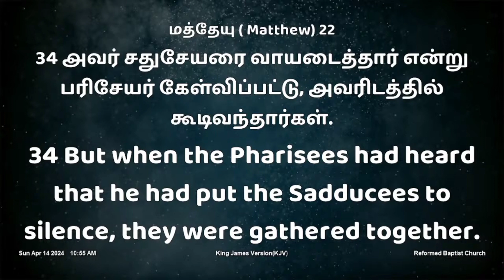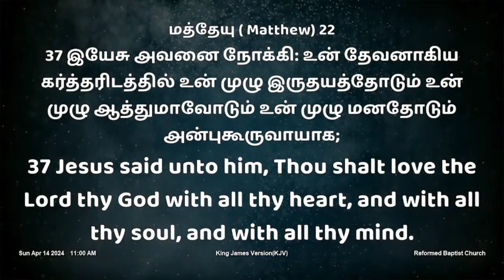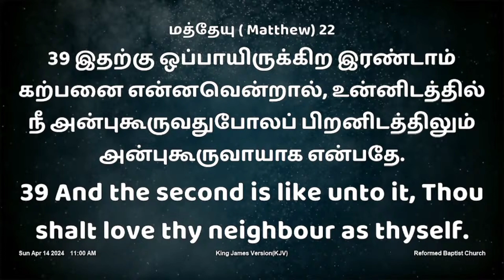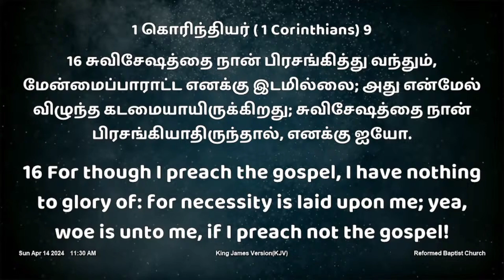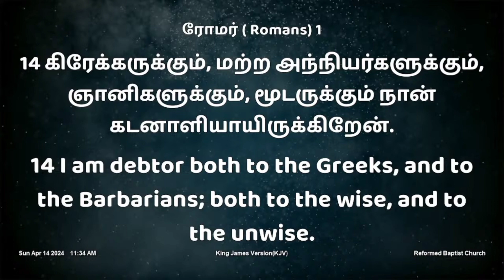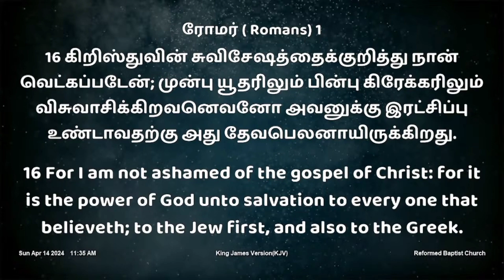பிரதான கட்டளையும் சுவிசேஷமும்